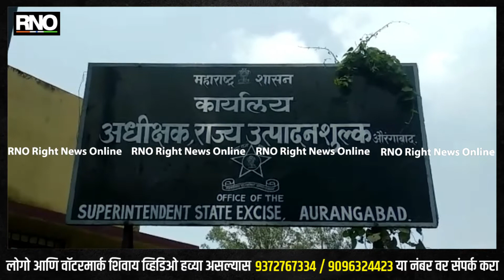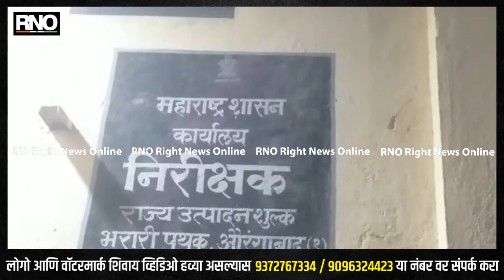AURANGABAD | सैन्यदलाची दारूविक्री करणार्‍यावर राज्य उत्पादन शुल्क पथकाची कारवाई आरोपीला केले गजाआड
आज रोजी औरंगाबाद येथील राज्य उत्पादन शुल्क विभागाने माहिती दिली की सैन्यदलाची दारूविक्री करणारा आरोपी चेतन साधुराम मगारामानी राहणार सिंधी कॉलनी औरंगाबाद व आकाश सुरेश खंडारे राहणार द्वारका नगरी पडेगाव औरंगाबाद याला अटक करण्यात आली असून सदर आरोपीकडून दोन लाख 61 हजार 125 रुपयांचा मुद्देमाल जप्त करण्यात आला आहे ,
अशी माहिती आज रोजी देण्यात आली असून सदरची कारवाई राज्य उत्पादन शुल्क विभागाचे आयुक्त कांतीलाल उमाप उपाआयुक्त उषा वर्मा, प्रदीप पवार, अधीक्षक सुधाकर पवार साहेब यांच्या मार्गदर्शनाखाली,
 विजय रोकडे निरीक्षक राज्य उत्पादन शुल्क भरारी पथक औरंगाबाद, दुय्यम निरीक्षक रमेश वीठारे, शरद रोटे, जवान युवराज गुंजाळ, रवींद्र  मुरडकर, निखील काकडे, शरीफ कादरी, संजय गायकवाड ,यांनी सदरची कामगिरी केली आहे अशी माहिती राज्य उत्पादन शुल्क विभाग औरंगाबाद यांच्या वतीने सदरील माहिती आज रोजी देण्यात आली आहे.